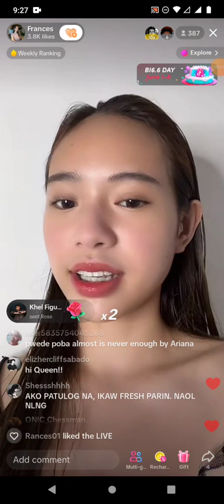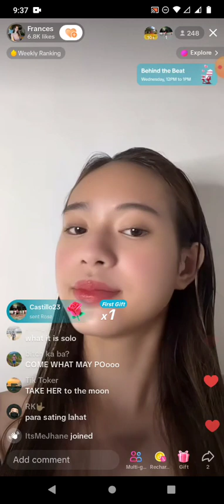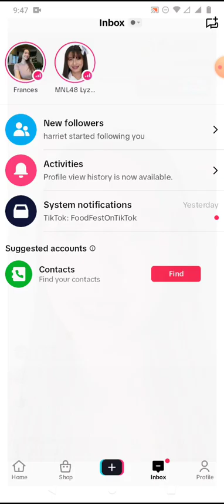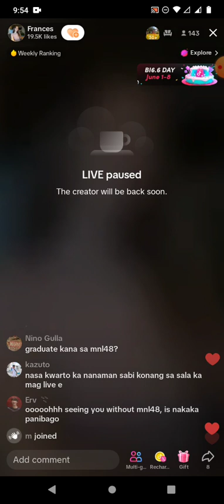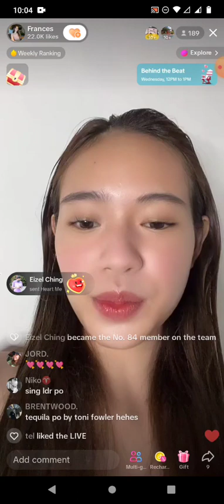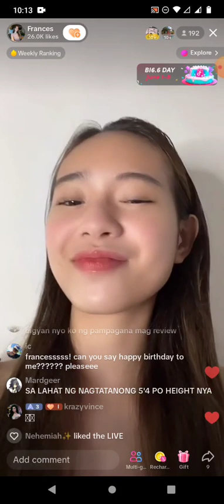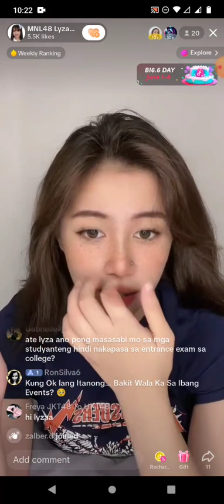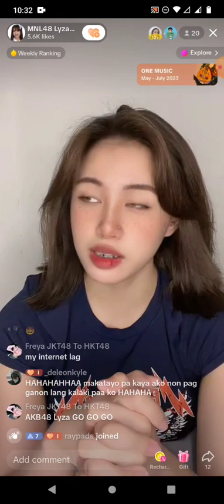MNL48 FRANCES 🎵June 6, 2023🎵